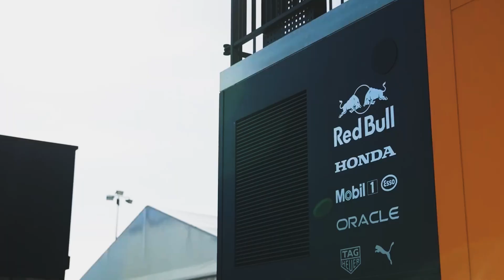The DARK Reality of Red Bull's RB19 Issues!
What if we told you that the team that won every race this season didn't make it to Q3 and, for the first time in years, didn't even make the podium? Performance drop because of changes to FIA rules? In fact, Red Bull had that happen to them at the Singapore Grand Prix. We'll talk about how and why Red Bull lost their edge in this video.